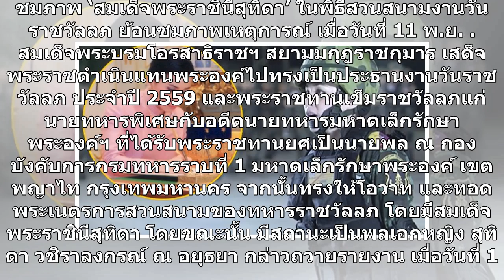ชมภาพ ‘สมเด็จพระราชินีสุทิดา’ ในพิธีสวนสนามงานวันราชวัลลภ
ชมภาพ ‘สมเด็จพระราชินีสุทิดา’ ในพิธีสวนสนามงานวันราชวัลลภ ย้อนชมภาพเหตุการณ์ เมื่อวันที่ 11 พ.ย. สมเด็จพระบรมโอรสาธิราชฯ สยามมกุฎราชกุมาร เสด็จพระราชดำเนินแทนพระองค์ไปทรงเป็นประธานงานวันราชวัลลภ ประจำปี 2559 และพระราชทานเข็มราชวัลลภแก่นายทหารพิเศษกับอดีตนายทหารมหาดเล็กรักษาพระองค์ฯ ที่ได้รับพระราชทา...
ชมภาพ #‘สมเด็จพระราชินีสุทิดา